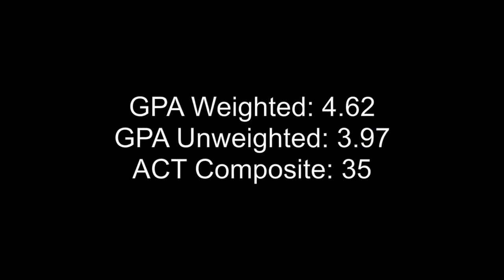Cassidy Wechter Tennis 9 18 1